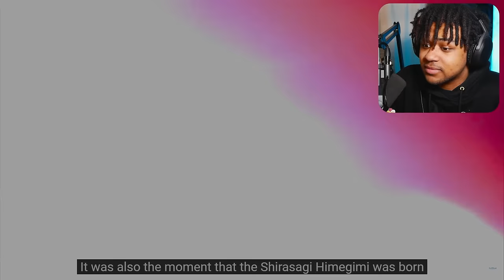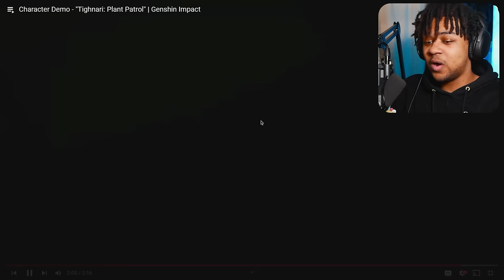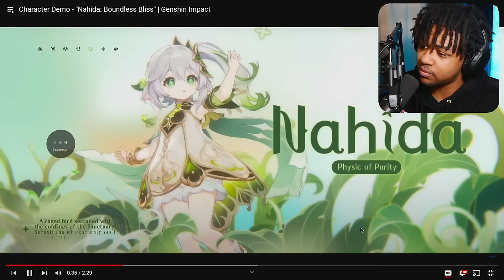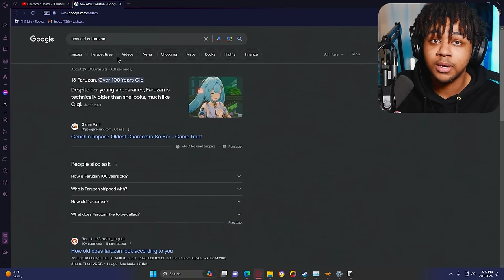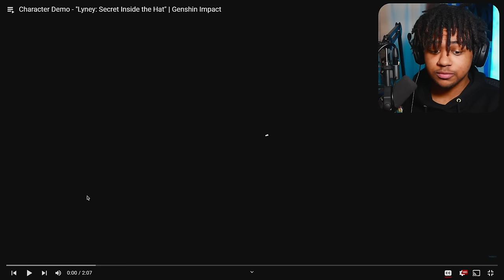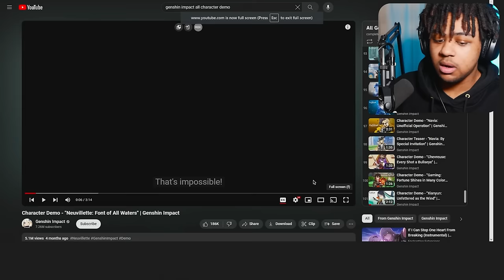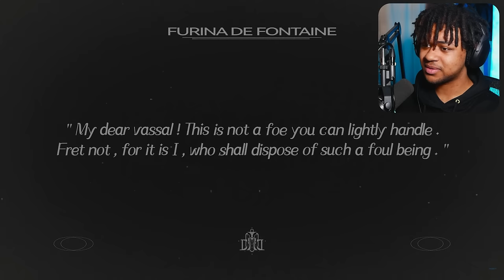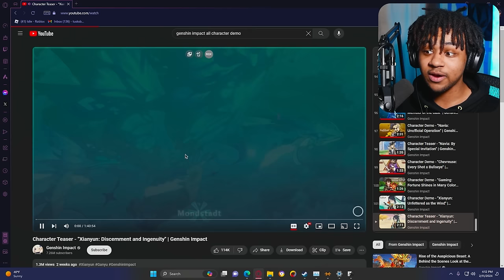I REACTED To EVERY Genshin Impact Character TEASERS And DEMOS